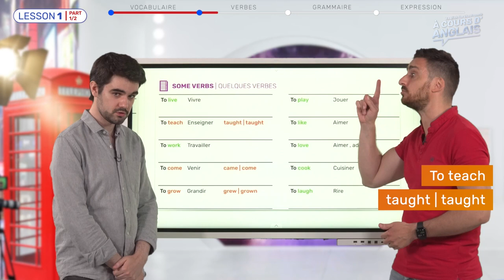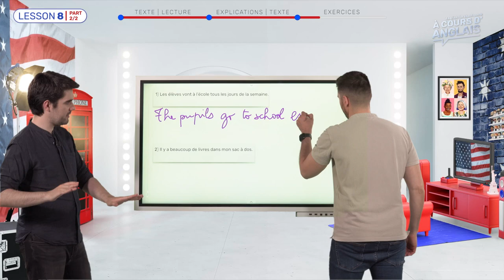A Cours d'Anglais - le nouvel e-learning éligible au CPF -O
L’anglais vous résiste depuis toujours, isn’t it?
Vous avez aimé À cours d’hébreu, vous allez adoré À cours d’anglais. Vous apprenez l’hébreu par conviction, par passion, par envie, par curiosité, par choix de vie. Mais avouez qu’il est une langue qui à la fois nous envahit et nous résiste tout autant : c’est l’anglais.

La culture anglo-saxonne est omniprésente, notre langue française adopte régulièrement de nouveaux anglicismes, et nous nous restons parfaitement hermétiques à l’idiome du village mondial. Mais lorsque se profile l’opportunité d’un nouveau travail, d’une extension de la famille outre-atlantique, ou d’une mission professionnelle à l’étranger, autrement dit quand il s’agit de causer en anglais, beaucoup d’entre nous sont aux abonnés absents.

Toutefois, saviez-vous que 30% des mots de la langue anglaise proviennent du français. C’est ce que les anglophones appellent eux "les mots d’origine latine" par fierté pour ne rien nous devoir à nous autres Français.

Aux alentours du XXe siècle, l’anglais est une langue exclusivement germanique, mais avec la conquête de l’Angleterre par les Français, l’aristocratie va commencer à parler le français pour plastronner. L’anglais va alors s’enrichir d’une profusion de mots français (et non latins). Vous connaissez donc déjà 1/3 de vocabulaire, c’est quand même pas rien ! Après, question grammaire et conjugaison, c’est très différent nous en conviendrons volontiers.

Cela dit, Ciaran et Élie vont vous rafraîchir la mémoire sur des notions et du vocabulaire qui se sont effacés de votre mémoire par manque de pratique ou d’exposition à la langue. L’idée de cette formation est de vous remettre sur les rails pour vous redonner avant tout les grandes lignes de la langue de Shakespeare. Mais aussi pour vous redonner confiance en vous, pour parler avec l’intonation qui va bien, car l’anglais est difficile à prononcer n’est-il pas ?

Vous savez comme nous qu’il ne suffit pas, lorsqu’on a un niveau A1, de regarder en continu Netflix en VO et de se mettre de la pop ou de la soul dans les oreilles pendant son "footing" pour faire des progrès en anglais.

Avec À cours d’anglais vous allez pouvoir ré-apréhender le cadre grammatical, syntaxique et lexical de cette langue, pour pouvoir voler de vos propres ailes le plus vite possible. Avec l’accent so British de Ciaran, vous allez pouvoir vous reconnecter avec l’écoute de l’anglais et améliorer votre prononciation. Un parcours de 30 leçons dynamiques, progressives et surtout very funny, pour atteindre vos objectifs en un temps maitrisé.

La formation A cours d’anglais de remise à niveau est prise en charge par le CPF. Cela donne l’accès à l’ensemble de nos plate-formes. On vous attend.

Good luck !

Formation d’anglais prise en charge par le CPF (inclus : accès à toutes nos plateformes)